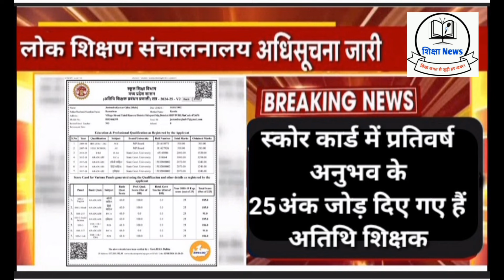Athithi Shikshak news | अतिथि शिक्षकों का नियमितीकरण घोषणा